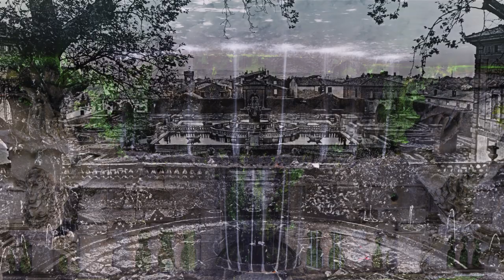Mortal Song | Maze Mirage | Progressive Surrealism | 2023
Maze Mirage - Progressive Surrealism

Maze Mirage is a progressive rock group composed by Renan Fernandes de Oliveira (voices, guitars, basses and keyboards) and Mark Monegatto (drums, editing, mixing and mastering).

Music Genres:

Progressive Rock . Progressive Metal . Instrumental Rock . Lap Steel Guitar Solo . Bass Guitar Solo . Symphonic Prog Rock . Symphonic Prog Metal . Ethnic Music . New Age . Soundtrack . Horror Soundtrack . Terror Voices

Video Genres:

Surrealism . Impressionism . Roman Empire . Greek Temple . Statues . Italy . Rome . Nature